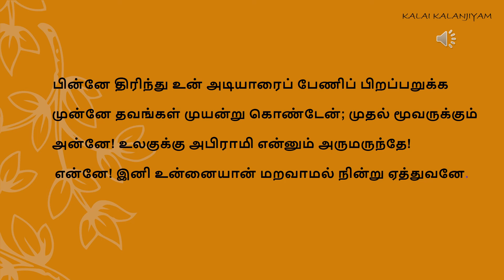ABIRAMI ANDHADHI - PART 11 - PADAL - 24, 25